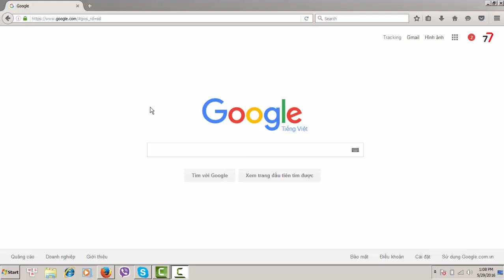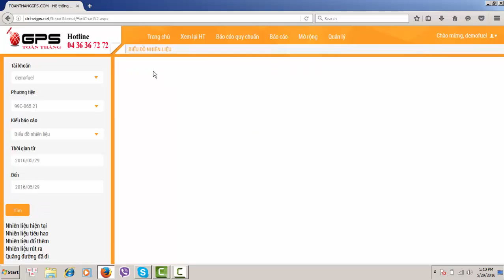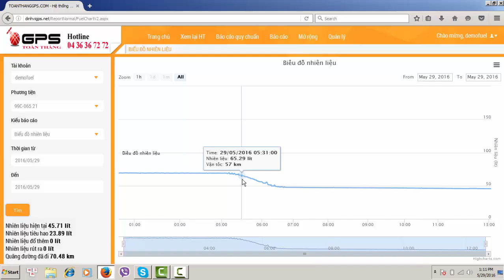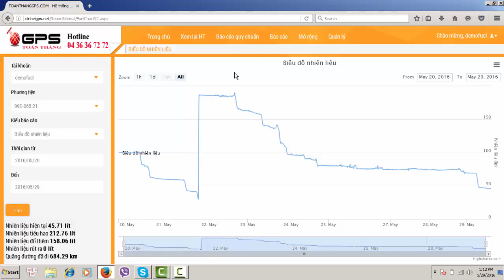Hướng dẫn giám sát theo dõi nhiên liệu trên phần mềm giám sát trực tuyến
Công ty TNHH TMDV & PTCN TOÀN THẮNG
Trụ sở chính: 487 Kim Ngưu - Hai Bà Trưng - Hà Nội
Chi nhánh: 143 Liên khu 5-6 - Bình Tân - TPHCM